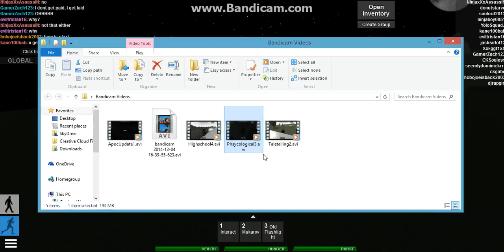|Apocalypse Rising| Why do you HATE me?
All music recorded in this video, does not belong to me, nor do I own any rights to it.
work goes to: